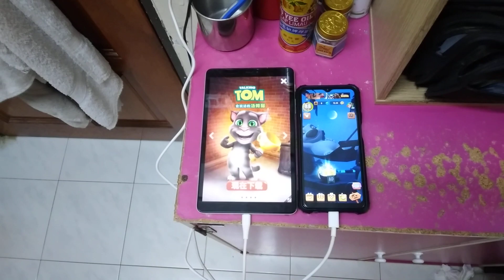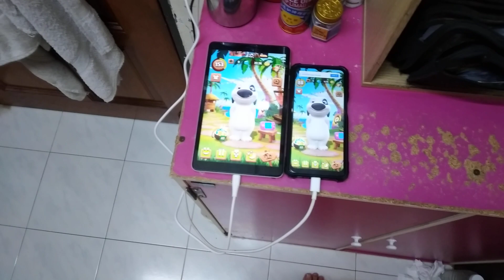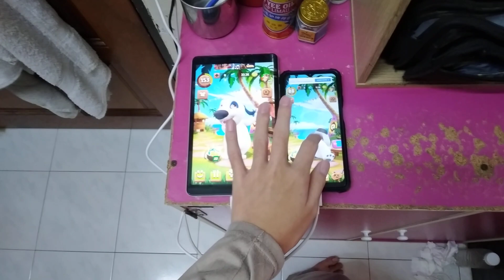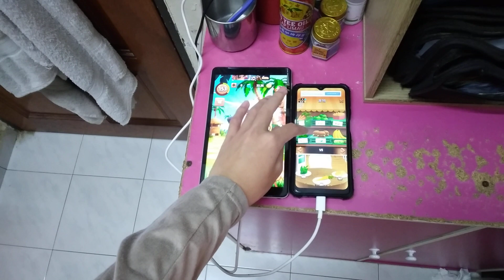My Talking Hank Echo 16597